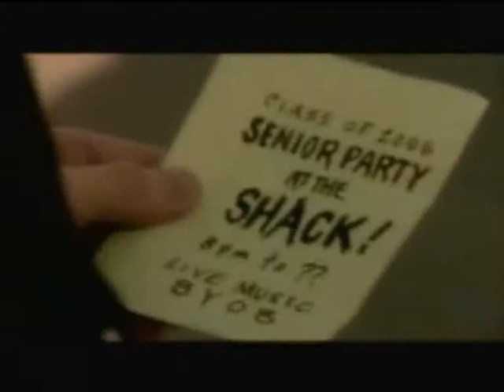LINKIN PARK - No roads left (Music video)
Extract of my video project called "Underground".
HOMEMADE VIDEO - I don't own the property of this contain.